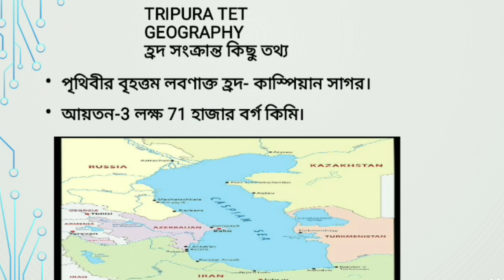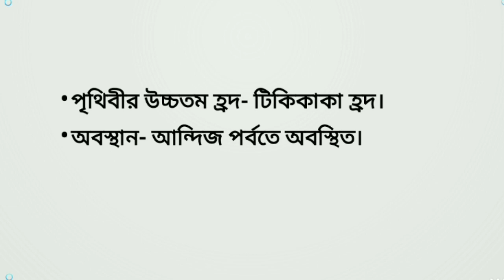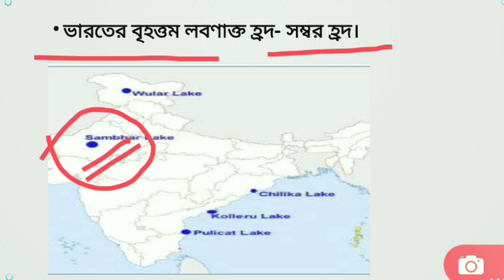Tripura TET// কিছু গুরুত্বপূর্ণ হ্রদ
এই ভিডিওতে ত্রিপুরা টেট এর ভূগোল থেকে কিছু গুরুত্বপূর্ণ হ্রদ নিয়ে আলোচনা করা হয়েছে।